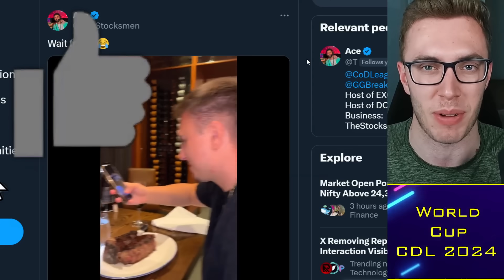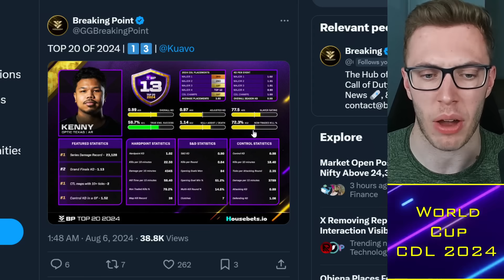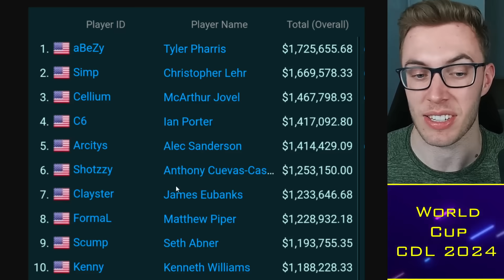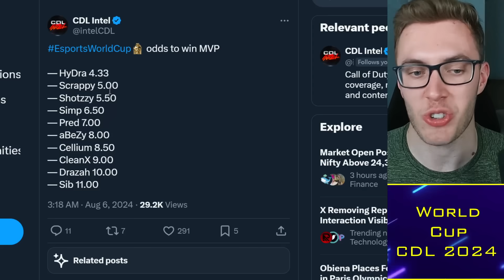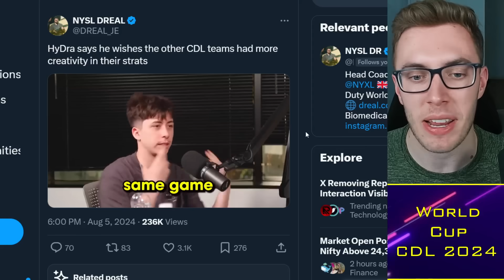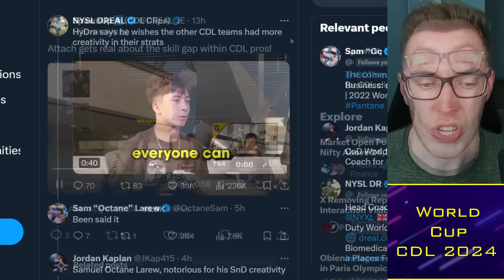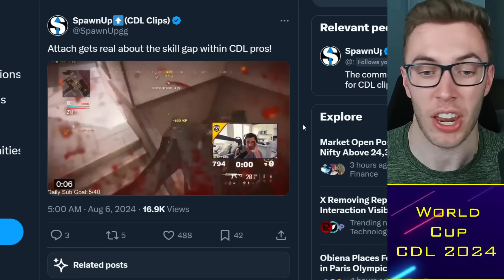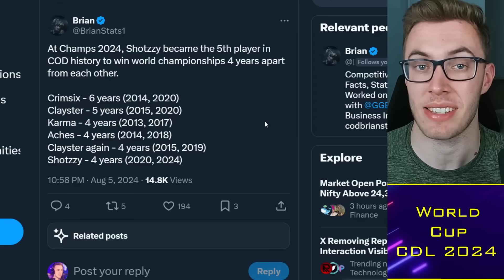HyDra CALLS OUT "Lazy" CDL Pros, Attach EXPOSES Skill Gap 😳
00:00 Alright guys
00:30 Top 20
04:00 EWC
06:00 HyDra

TacticalRab, Tactical Rab, CoD Esports News, CDL Competitive, HyDra CALLS OUT "Lazy" CDL Pros, Attach EXPOSES Skill Gap 😳

CDL 2024 Teams:
Atlanta FaZe: aBeZy / Simp / Cellium / Drazah ✅
New York Subliners: Kismet / HyDra / Sib / Skyz ✅
OpTic Texas: Shotzzy / Dashy / Pred / Kenny ✅
Toronto Ultra: CleanX / Envoy / Scrappy / Insight ✅
Boston Breach: Snoopy / Beans / Priestahh / Pentagrxm✅
Miami Heretics: Vikul / MettalZ / ReeaL / Lucky / (ErikBooM) ✅
LA Thieves: Nastie / JoeDeceives / Ghosty / Kremp / (Afro)✅
Seattle Surge: Huke / Abuzah / Breszy / 04 / (Rambo) ✅
Minnesota Rokkr: Accuracy / Gunless / Standy / Lynz ✅
LA Guerrillas: Diamondcon / Flames / Estreal / Fame / (Assault) ✅
Vegas Legion: Attach / Asim / Gio / Nero ✅
London Royal Ravens: Clayster / FeLony / Gwinn / TJHaLy✅